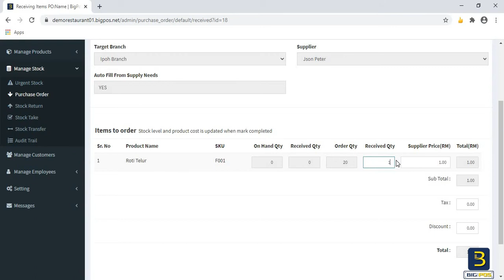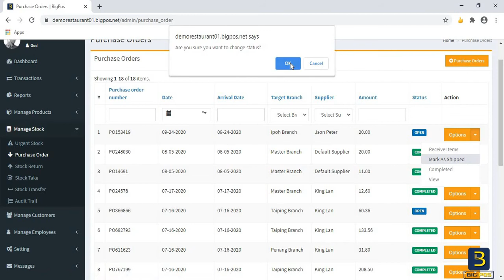Big Pos | POS System | How to Make Purchase Order Automatically